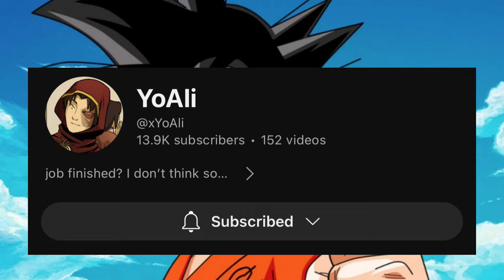How Majin Vegeta COMPLETELY EMBARRASSED Goku!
MAJIN VEGETA VS GOKU WAS PURE DISRESPECT!

Vegeta really got the M on his head like Mario and started moving DIFFERENT, backhanding goku and EVERYTHING , just one of the MOST DISRESPECTFUL MOMENTS in Dragon Ball Z...

Description Tags ( ignore these too lol )